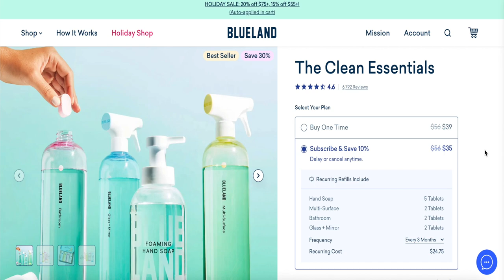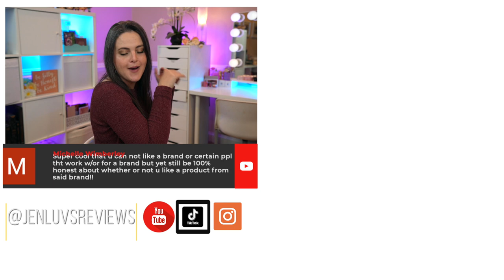Woman BLINDED by Face Cream! Neutrogena SUED! Sephora Did it AGAIN! | What's Up in Makeup NEWS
Welcome to What's Up in Makeup product releases and makeup industry news!

- Top News -

Product Report -
Trixie Cosmetics Sweet Treats

*Sephora*
Grande Cosmetics Tinted Brow Gel

*Ulta*
Colour Pop x It’s A Small World

*Time Stamps*
00:00 Introduction
0:53 Thank you to our sponsor, Blueland
03:26 Someone NEW is in control at Makeup Revolution
06:13 Woman Blinded by Face Cream
09:42 Neutrogena Sued
11:32 The Inky List and Auric Making Changes
12:41 Pantone's 2023 Color of the Year
14:51 Weekly product report
22:28 PR of the Week
25:56 Beauty Sales
28:01 Artist Shout Out